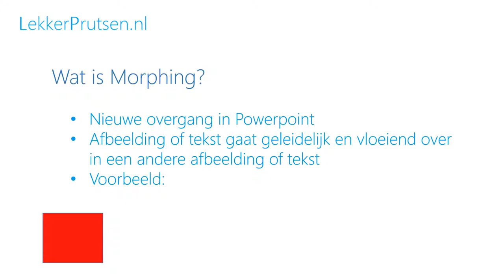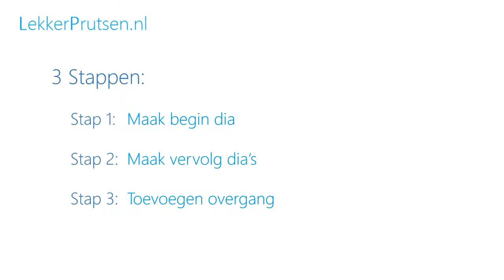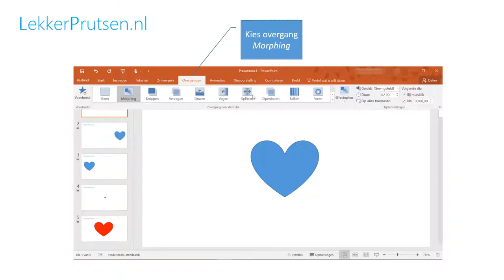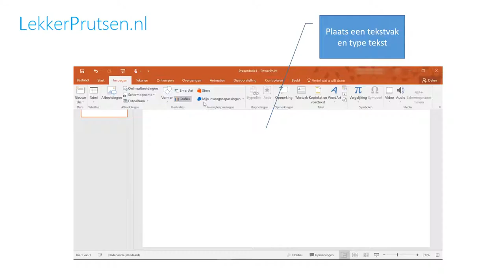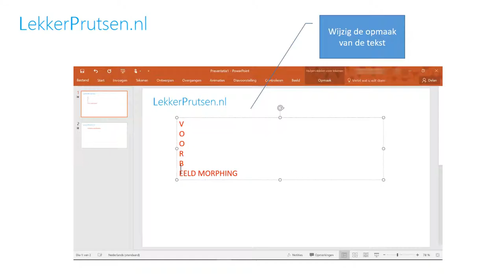Morphing met Powerpoint 2016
Stap voor stap instructievideo hoe je de nieuwe Powerpoint 2016 overgang "Morphing" kan toepassen.